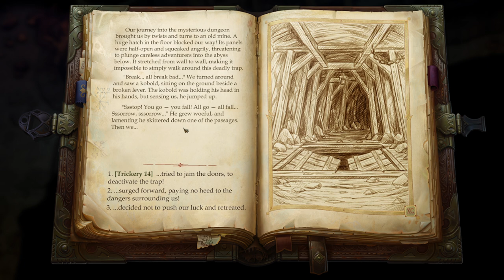Pathfinder Kingmaker | Na Trilha de Tartuccio e Old Sycamore - Gameplay PT-BR Parte 03